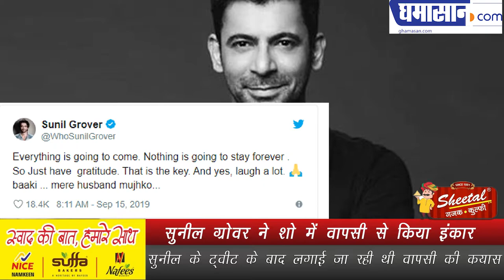The Kapil Sharma Show : Sunil Grover ने शो में वापसी से किया इंकार | Kapil Sunil Fight | Ghamasan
सुनील के ट्वीट के बाद लगाई जा रही थी वापसी की कयास